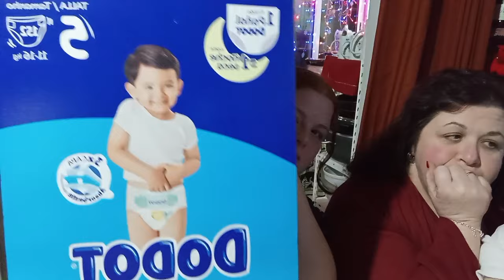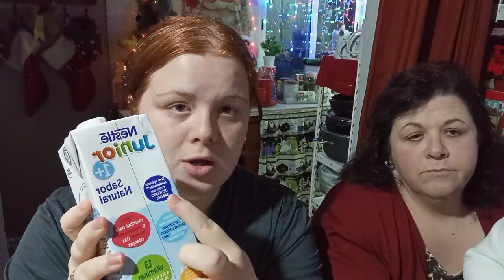VLOGMAS DIA 13/14 COMPRINHAS